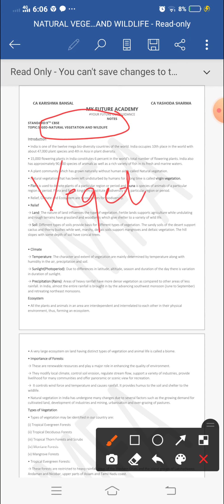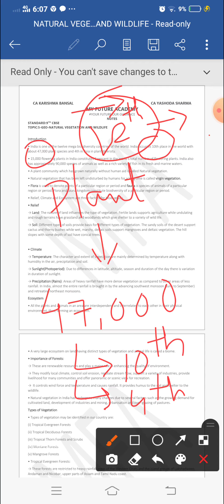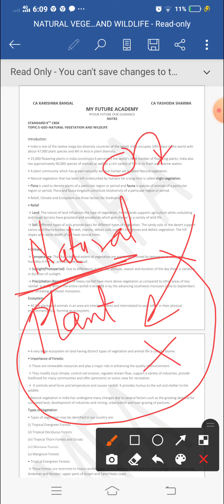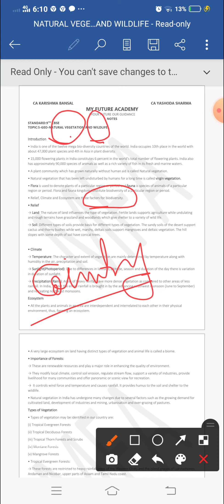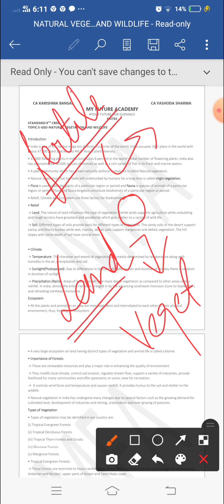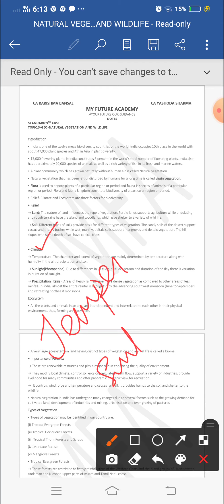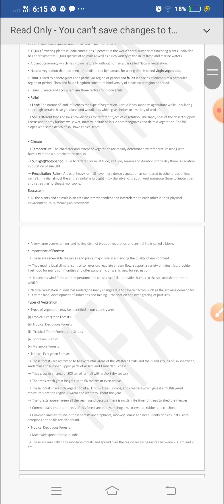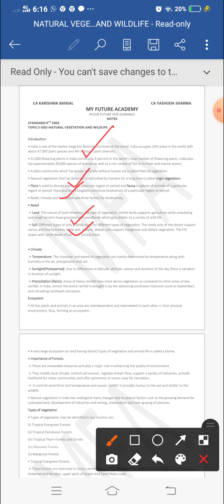9th CBSE | Chapter 5 Geo | Part 1